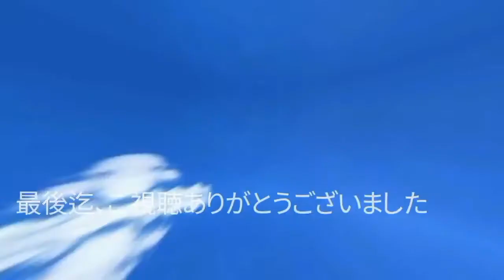距離感の為のジャブ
魔王魂:ファンタジー15